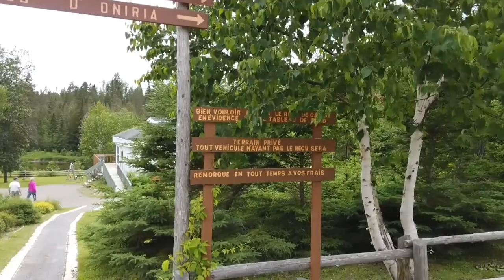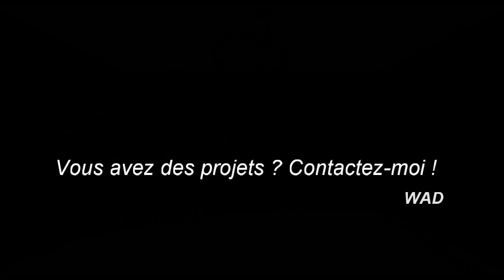Canyon des Portes de l'Enfer, Rimouski. Version courte !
Connectez-vous à vous-même. connectez-vous à la Nature.